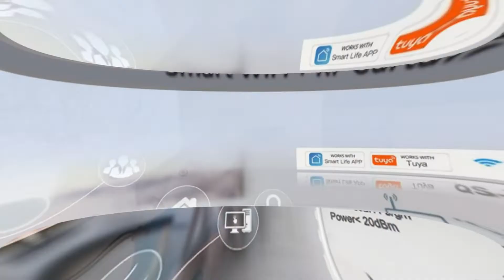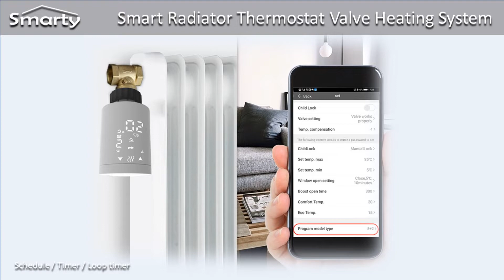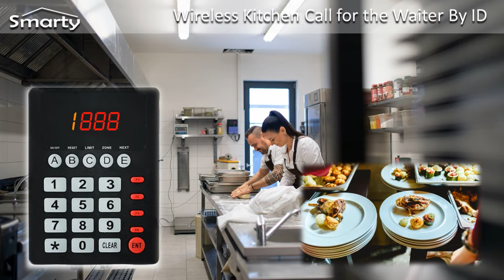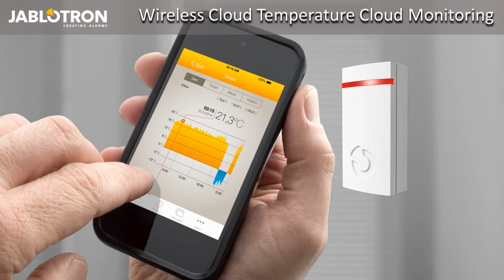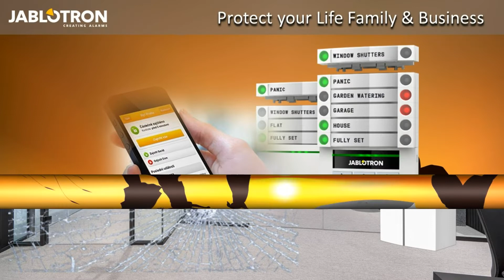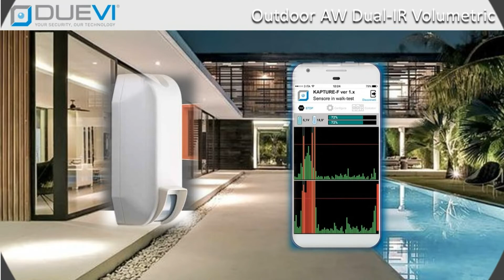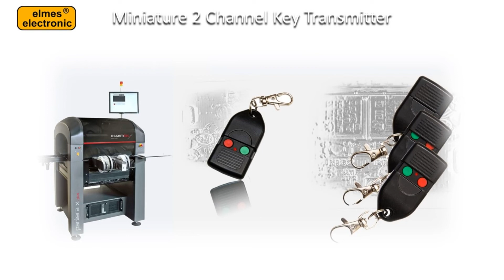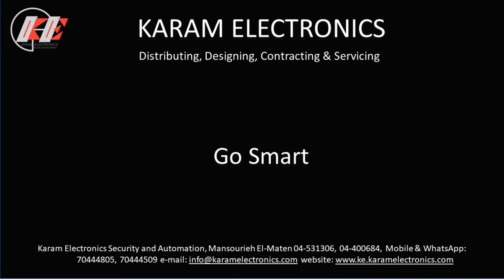Karam Electronics Presentation 2022,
Distributing, Designing, Contracting &  Servicing.

Karam Electronics  Distributing, Designing, contracting, & servicing in the field of security indoor & outdoor. We are representative of many European brands, Jablotron wired and wireless alarm, Elko / Inels smart home, Smart Cities, Smart Agriculture, Teletek Fire Alarm, Secukey RFID technologies, Elmes wide range of Remote Control, as well as ultra Smart CCTV systems, and More. We are always up to date with the newest technologies in our field of business.

               We have a team of professionals and well-trained engineers equipped to make the job done in such a professional manner that the client is always satisfied and well-protected. Our partners are leaders in the field of security and this guarantees our success.

                Probiotics has been created with a mission to be close to its associates in the Middle East and North Africa and to provide them with the highest solution quality coupled with world-class service in terms of fast response time and delivery. We are agents for multiple brands in the region and have distribution channels in the MENA region to whom we provide technical and Marketing support.

                 We oversee and manage the operation in our area and leverage the sales by providing multiple supports to our partners including but not limited to business Structure and organization, Business Development, Business Planning, Training, and assistance in Exhibitions and Seminars we commit to our suppliers to promote efficiently their products. We can join a business with you to complement our solutions and promote yours through our Resellers network.
                In view of the environmental expediency and business prospects in many countries, we are establishing business units that can provide complete and diversified security solutions. We are experts in the business and have a considerable  - Online General Catalog